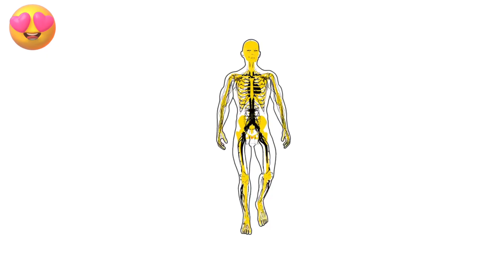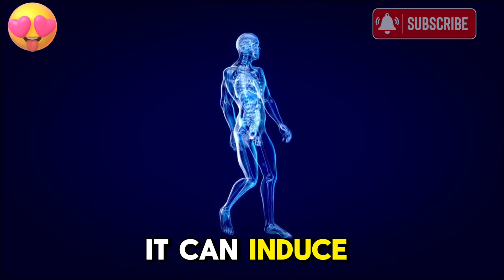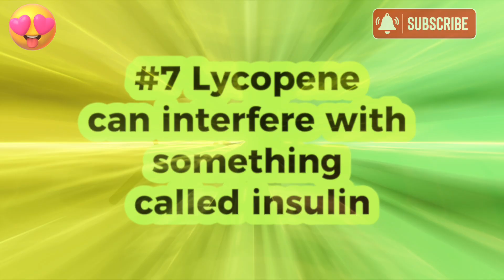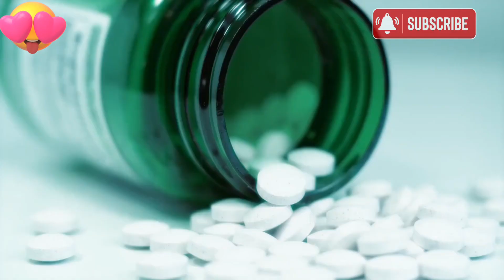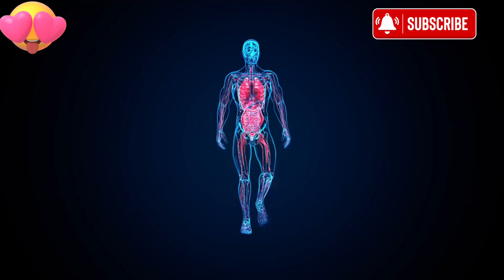1 essential food to fight prostate cancer | Must Watch Now!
The fight against prostate cancer, a prevalent and serious health concern for men worldwide, has led to increased focus on preventive measures, particularly through dietary choices. Among various foods that have been studied for their potential in reducing the risk or slowing the progression of prostate cancer, one essential food stands out for its remarkable properties: tomatoes. Rich in lycopene, a powerful antioxidant, tomatoes have shown promising results in various studies, offering a simple yet effective dietary addition for those concerned about prostate cancer. This introduction explores the impact of tomatoes in the context of prostate cancer prevention and management, delving into scientific research and practical dietary advice.